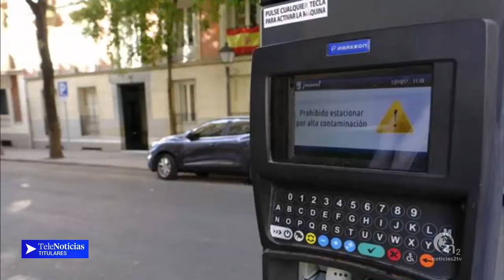DECARRILADO UN CONVOY LA L-10 DE METRO DE MADRID | DENUNCIA A BICIMAD (19/02/2018)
TITULARES 19 DE FEBRERO 2018
- Descarrilado un convoy en la linea 10 de metro de metro de Madrid cuando entraba en la estación de tres olivos.

- Admitida a trámite la querella que el PP presentó contra el Ayuntamiento de Madrid y la EMT por "posible malversación" en el caso Bicimad.

- Denuncian una "nueva oleada de ataques" a vehículos VTC en Madrid

- El Hospital Doce de Octubre pone en marcha la primera unidad de atención a adolescentes con cáncer.

- La app TelPark culpa al Ayuntamiento de la comisión que cobrará a los usuarios del SER